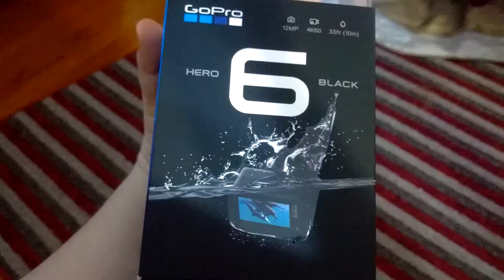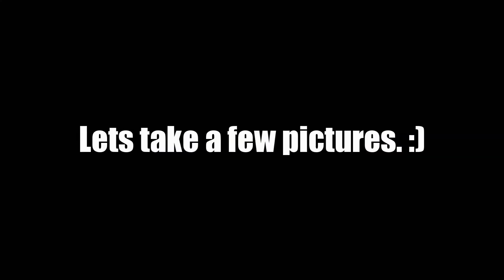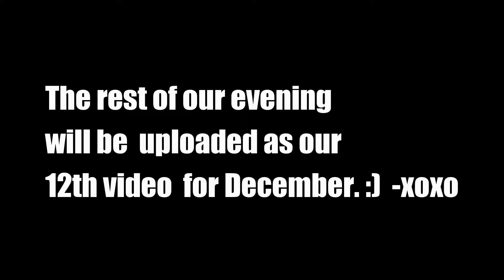GoPro HERO6 BLACK Lights In Greenawalds! Lehigh Valley